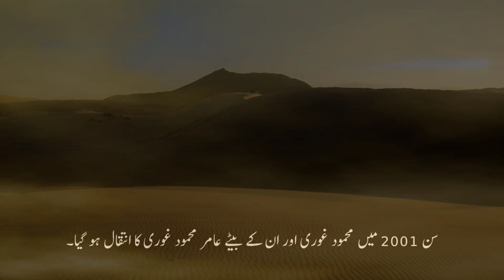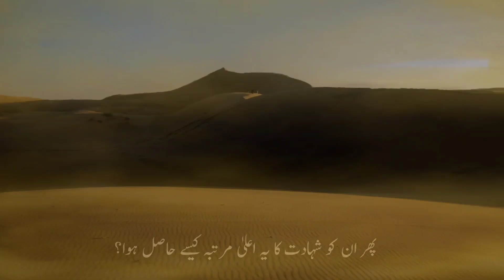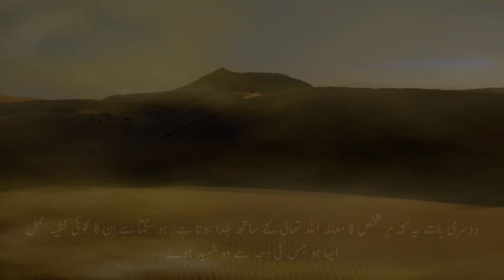Real Story of Essa Nagri Graveyard Karachi|| ایک ایمان افروز سچا واقعہ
A Real Story of Essay Nagri Graveyard Karachi,
A Story from Hazrat Molana Muhammad  Wali Razi Sahab
جب گیارہ سال کے بعد باپ بیٹے کی قبر کو کھولا گیا تو لوگوں نے کیا دیکھا۔
ایک ایمان افروز سچا واقعہ۔
حضرت مولانا محمد ولی رازی صاحب کے تحریر کردہ مضمون سے۔